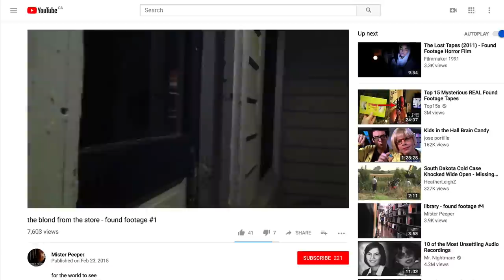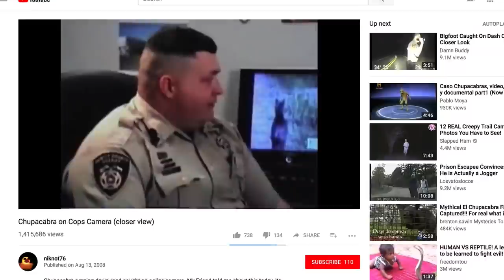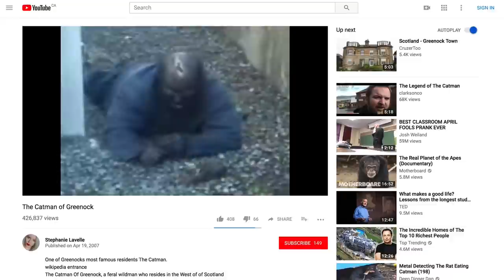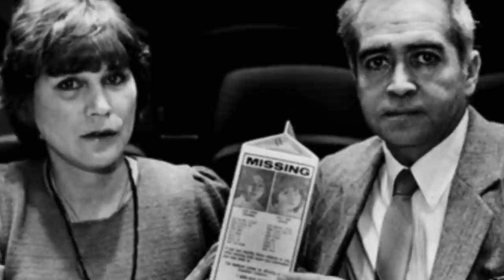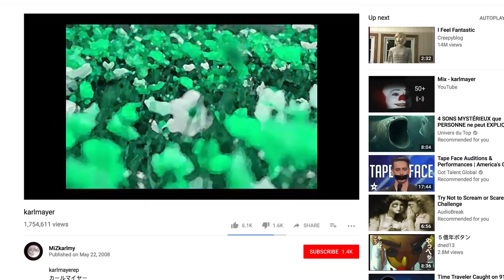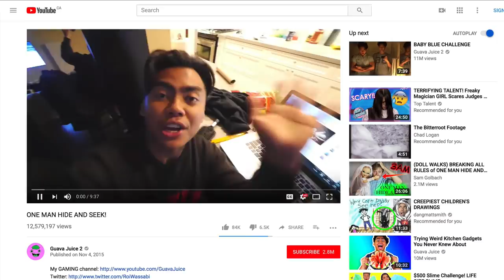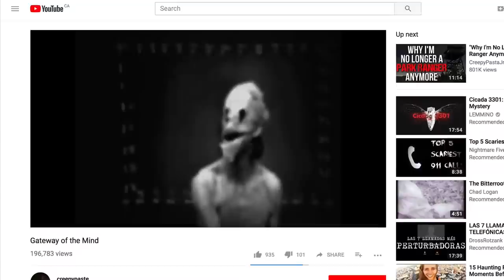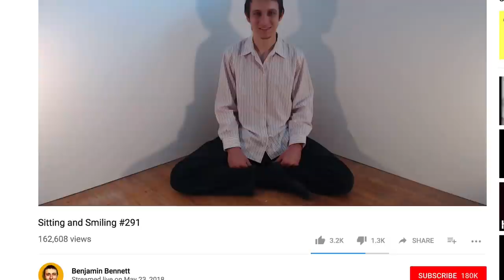Top 15 Most Scary YouTube Urban Legends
In this top 15 list, we look at the most scary urban legend stories about YouTube. These include creepy videos and strange channels. Enjoy our analysis of these mysterious entries.